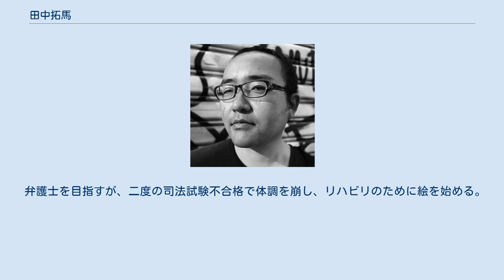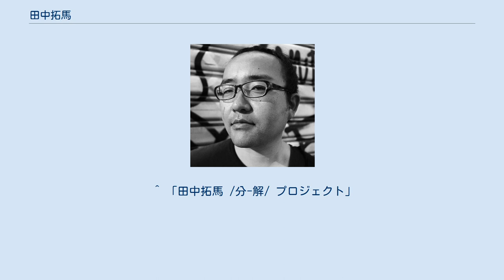田中拓馬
田中 拓馬（たなか たくま、1977年 - ）は、東京都出身の日本の画家。
イギリス国立美術館、アルスター博物館に絵画作品「Blue Rose」収蔵。
 1977年東京都江戸川区に生まれる。
埼玉県越谷市にて幼少期を過ごす。
埼玉県立浦和高校進学。
千葉大学に入学するも中退。
早稲田大学法学部に進学する。
 弁護士を目指すが、二度の司法試験不合格で体調を崩し、リハビリのために絵を始める。
大道芸人のピーター・フランクルに影響を受け、浦和の路上で絵画販売を始める。
1枚1,000円という破格の値段とポップな画風が高評価を受け、多くの作品を販売する。
銀座でも路上販売を開始。
 リーマン・ショックをキッカケに売上が激減する。
新天地を求め、上海へ。
上海の大手ギャラリー杰藝術で、日本留学経験のあるオーナーに気に入られ、個展の権利を手に入れる。
なお、同ギャラリーでは日本人初の個展となる。
 ブルックリンPIEROGI GALLERYでも取り扱われる。
2015年、ニューヨークのNPO団体Chasamaで個展を開催。
 2018年、イギリス国立美術館、アルスター博物館に絵画作品「Blue Rose」が収蔵される。
 生前のアンディ・ウォーホール、サルバドール・ダリらと交流があったRobert Duponttwinに作品が認められ、エージェント契約を結ぶ。
 四谷アート・ステュディウムにて岡崎乾二郎の講座を受講。
 「もっともうまい画家」としてレンブラントの名を上げる。
 ^ 「田中拓馬 /分-解/ プロジェクト」